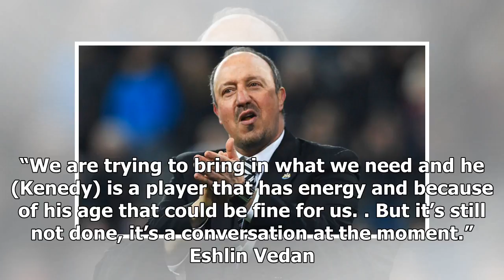Newcastle boss benitez admits club is close to completing attacker’s transfer